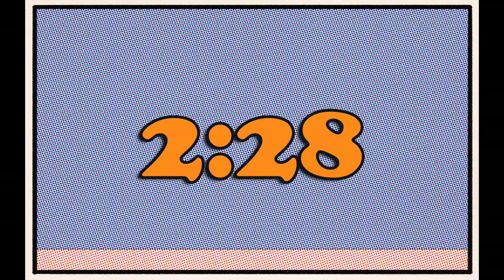Timer for Fans of Orange Cat Comics | 3 Minutes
If you like lasagna & comics strips, but  hate Mondays, you might like this timer video. This video is a Three Minute Digital Timer with Orange numbers in Cooper Black Font on a comic strip panel  background. This can be used at events, in classrooms, video conferences or more! Feel free to use this in any way, but please give credit to the channel & do not simply re-upload the video as is as your own creation.

What other themed timers would you like to see?